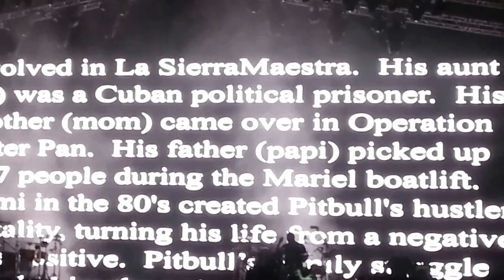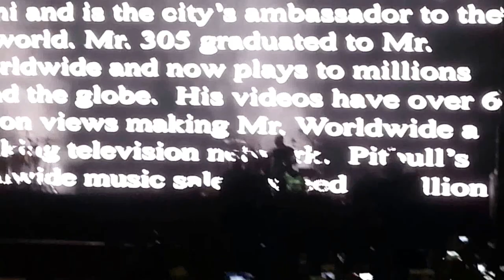Pitbull stage show in BAHARIN 2015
Stage show of pitbull# in Bahrain# international circuit